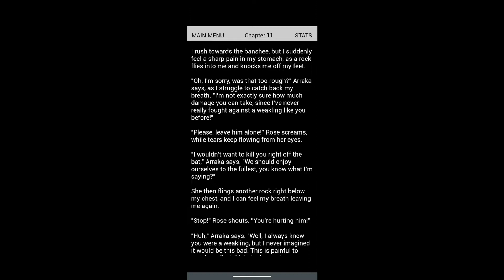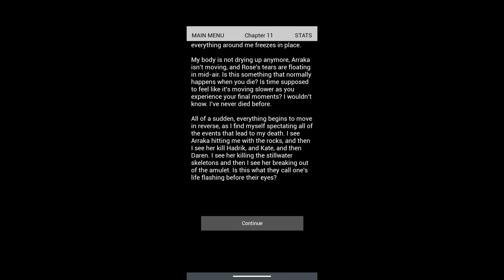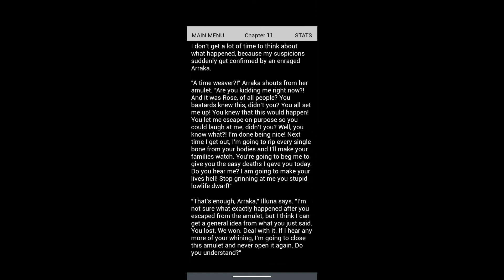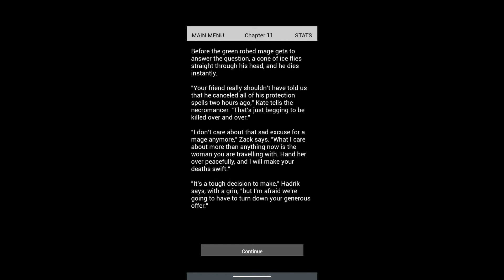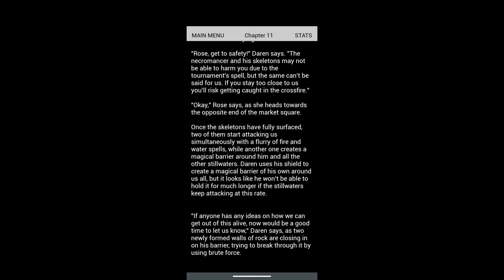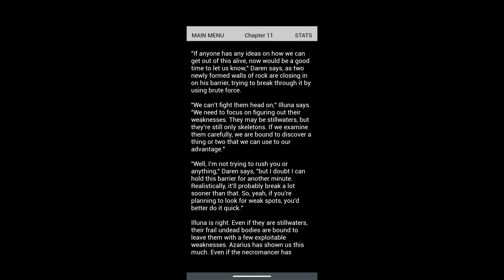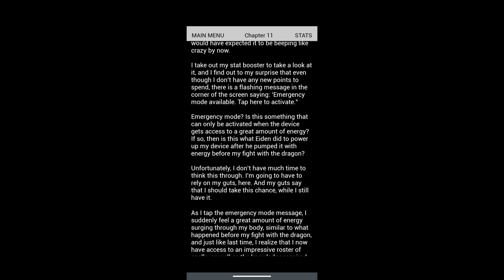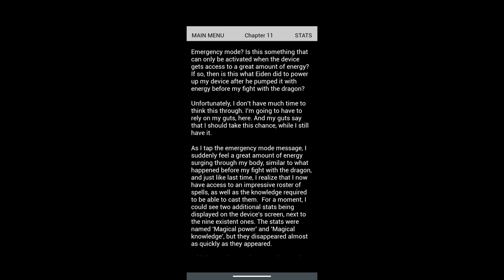Hello there Epic PrAnKstErs!!| Magium| Part 35